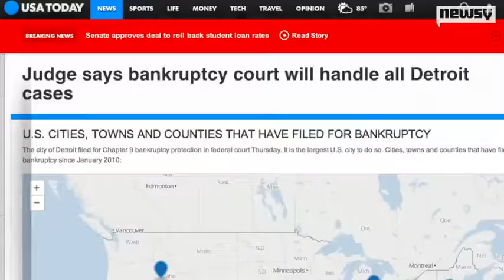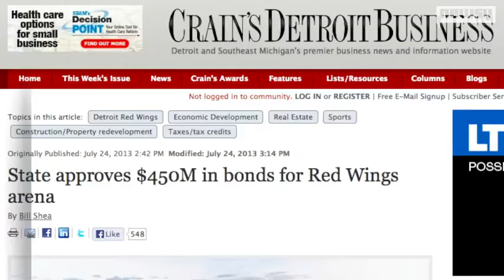Detroit Red Wings to Get New Arena Amid Bankruptcy Dispute